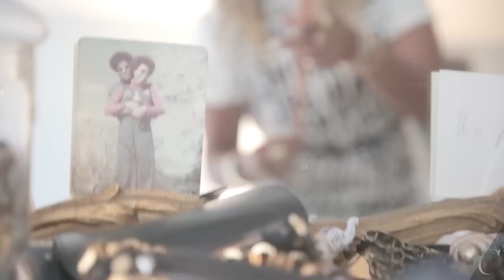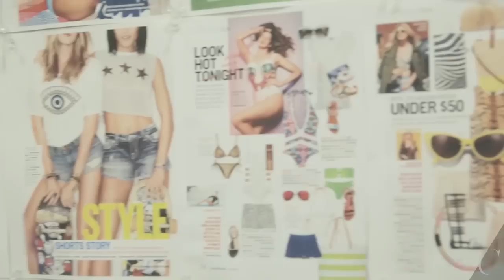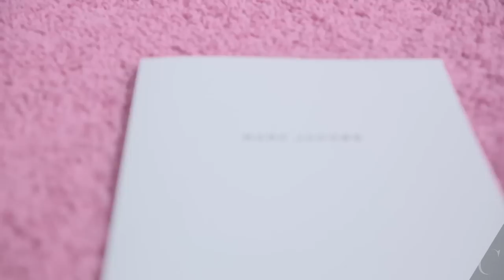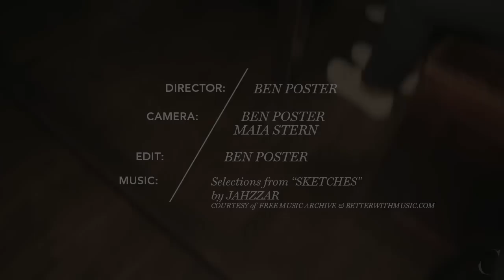Fashion Editor Shiona Turini: A Day In the Life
We followed Cosmopolitan's fashion market director Shiona Turini across New York during an insane day of Fashion Week, where she inspired us with her grace under pressure.